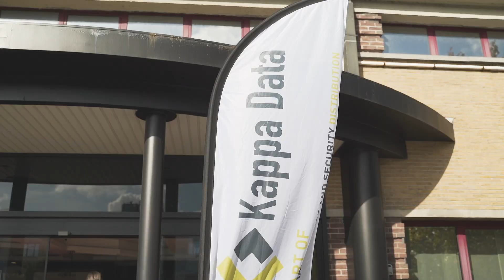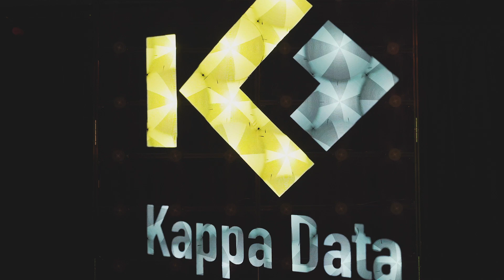Kappa Day 2019 Aftermovie